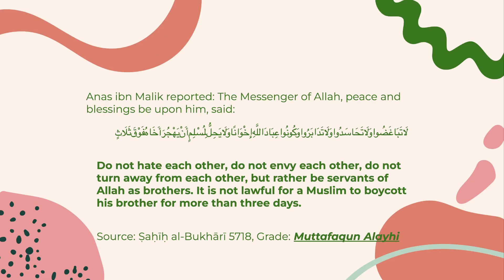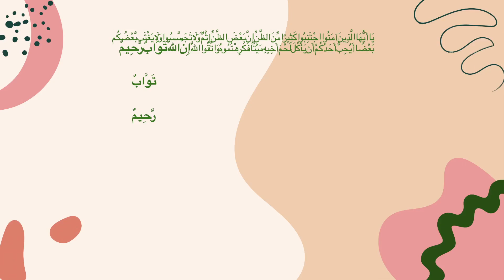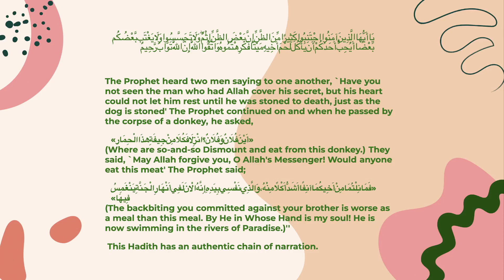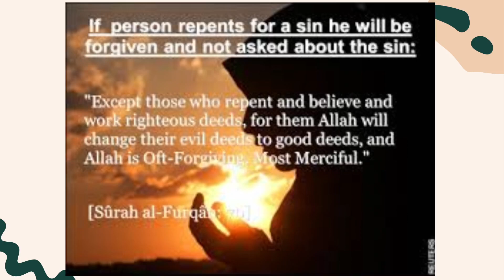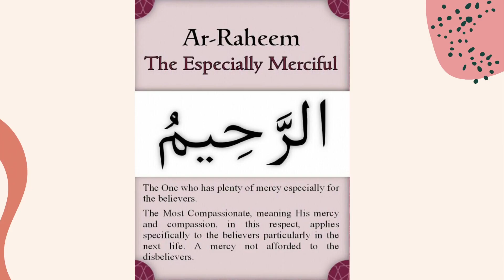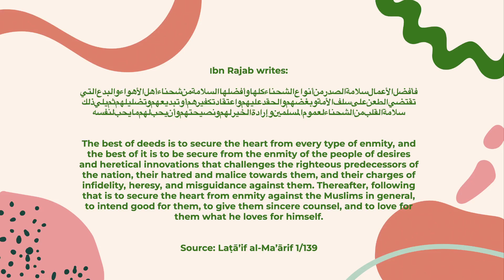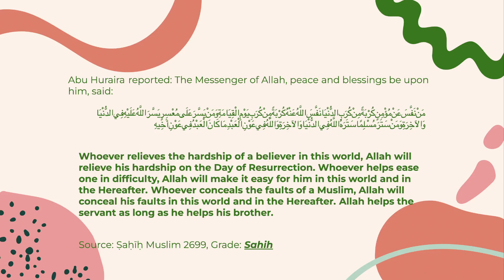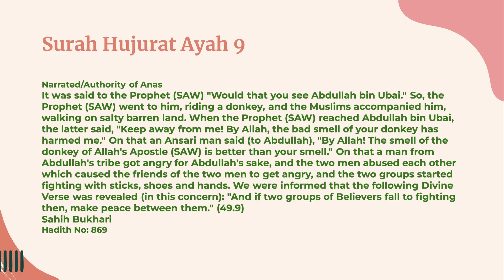[BANGLA LECTURE]Surah Al Hujurat II Allah is At Tawwab Ar Raheem II Ayah 12D II Part 28